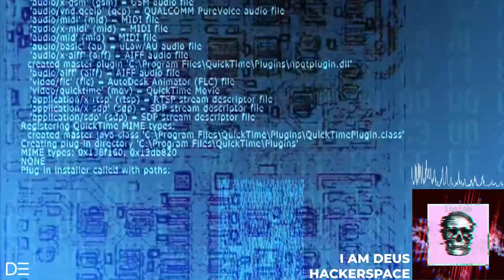I AM DEUS - HACKERSPACE | Music | LEGION Track 1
The first track of my BRAND NEW album: Legion. I've got lots of unique tracks coming up.

ALL OF THE CONTENT HEARD IN THIS VIDEO I MADE MYSELF.
ALL OF THE VISUALS I MADE MYSELF/HAVE FULL RIGHT TO USE.

NOTE: Just to clear things up, you may not use my music in any videos, projects, streams, etc. COMMERCIAL OR NON-COMMERCIAL. My music is purely for listening only.